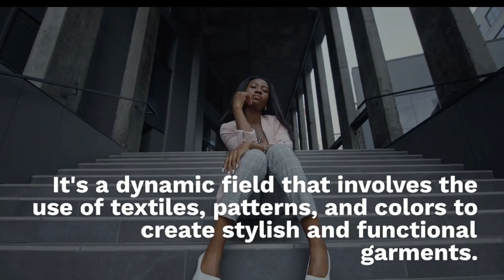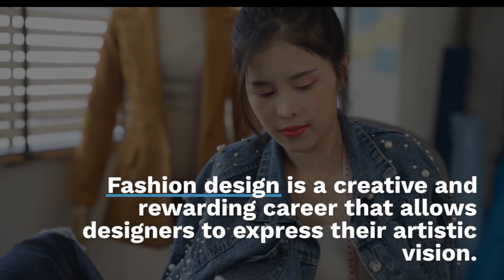fashion design,fashion design,fashion,fashion designer,how to be a fashion designer,design,fashion.